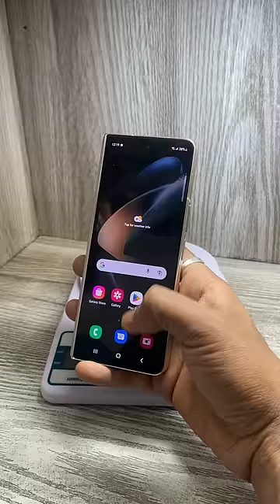Ye Phone Pant Ki Pocket faad Dega - Rv